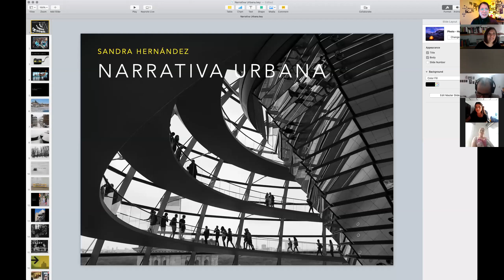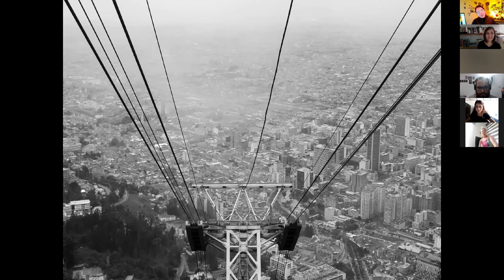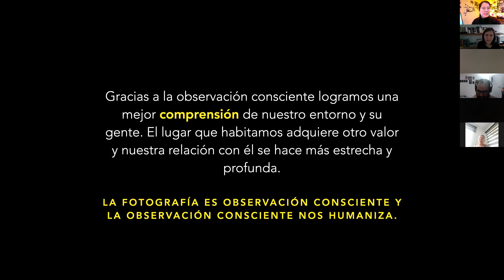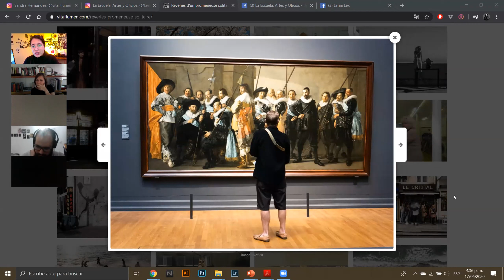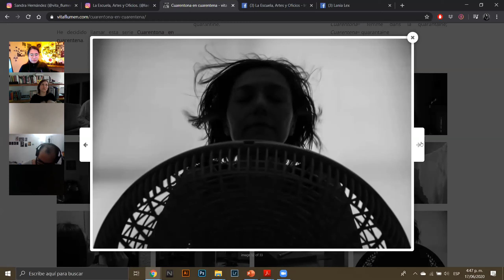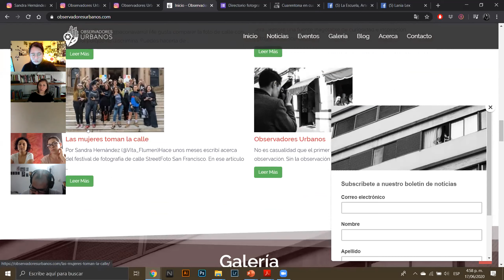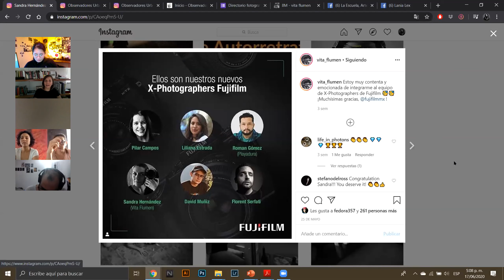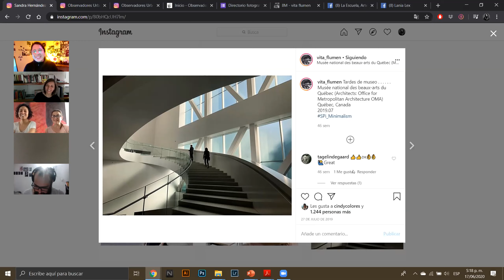Sandra Hernández Vita Flumen 11vo ciclo de charlas fotográficas Online FamliaLEAOenCasa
Sandra Hernández @vita_flumen
"Narrativa Urbana"